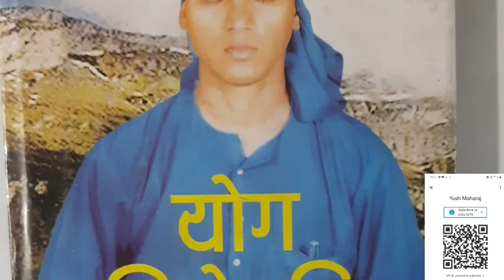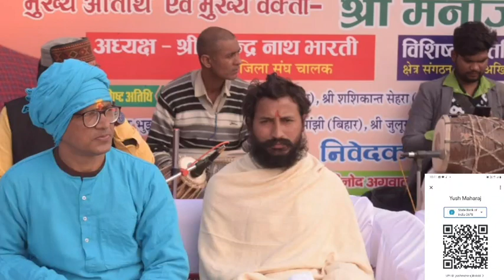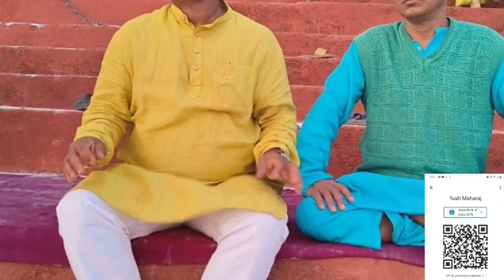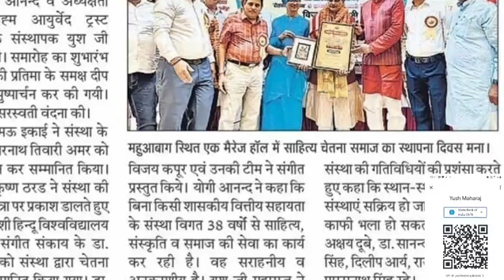एक भक्त की तथाकथित साधुसंतों से शिकायत A complaint of a devotee against so called saints